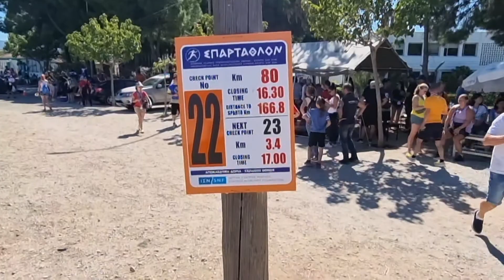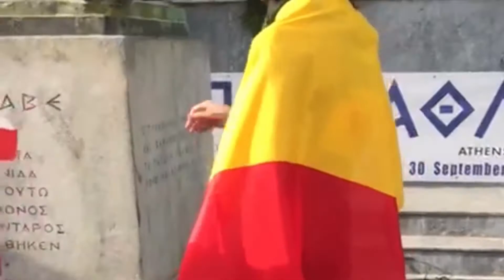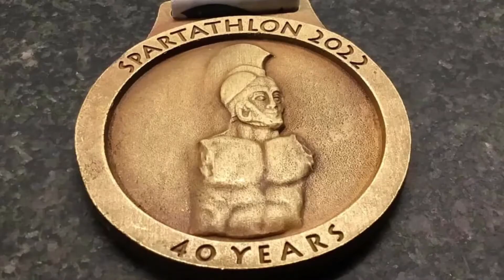Spartathlon 2022. Belgium Team and crew.